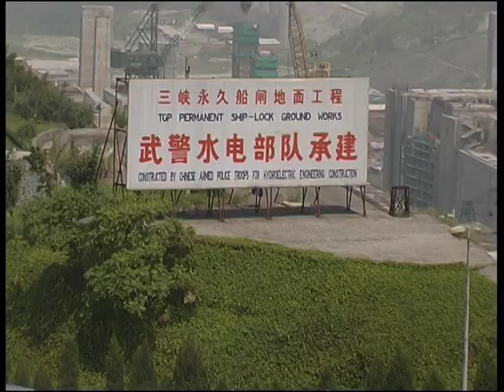China - Jangtsekiang Staudamm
Der gigantische Drei-Schluchten-Staudamm im mittleren Teil der Xiling-Schlucht ist heute im Jahre 2010 längst fertig gestellt und die Fluten des Jangtsekiang haben große Teile der berühmten Drei Schluchten überflutet. Die Film-Aufnahmen des Videos wurden bereits im Jahre 2001 gemacht, als der Staudamm noch im Bau war. Mit diesen Bildern der Vergangenheit lässt sich das riesige Ausmaß der Baustelle noch einmal verdeutlichen. Bis zur Fertigstellung des Staudamms im Jahre 2006 waren 50 000 Bauarbeiter im Einsatz. Heute ist der Damm 2335 Meter lang und 185 Meter hoch. Mit seinen Generatoren wird eine Gesamtkapazität von 18 000 Megawatt erzeugt. Dies entspricht der Leistung von 13 Atomkraftwerken normaler deutscher Bauart. Die Fahrt durch den Umgehungskanal zeigt uns noch einmal die Dimensionen der riesigen Baustelle.